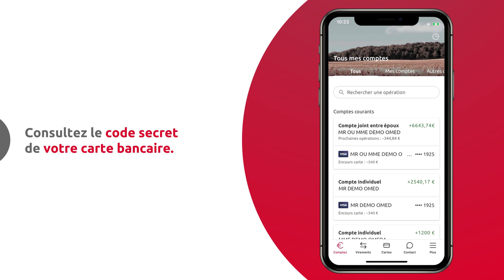[App Mobile] Comment voir le code secret de votre carte bancaire ?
Vous pouvez consulter à tout moment le code secret de votre carte bancaire depuis votre application mobile Caisse d'Epargne.
Découvrez la marche à suivre dans cette vidéo.

Transcription :
Désormais, depuis votre application mobile Caisse d'Epargne, vous pouvez consulter à tout moment le code secret de votre carte bancaire.
Pour cela, connectez vous sur votre appli mobile et dans le menu horizontal en bas de l'écran, choisissez "Cartes"
Sélectionnez la carte désirée dans le carousel puis cliquez sur "voir mon code secret".
Par mesure de sécurité, il vous sera alors demandé de saisir votre code Sécur'Pass
Si vous n'avez pas encore activé Sécur'Pass,vous êtes invité à le faire dès cette étape.
Votre code apparait alors et sera visible pendant 6 secondes, à moins que vous ne choisissiez d'écourter ce délai.
Nous vous recommandons également de le pas le noter sur un autre support et de ne le transmettre à personne.